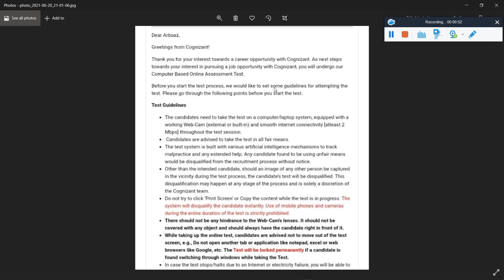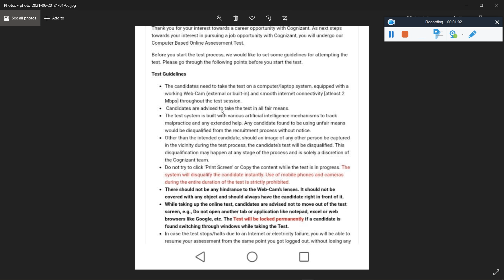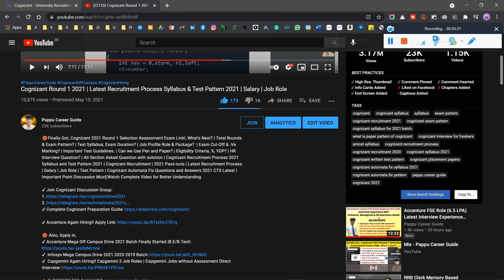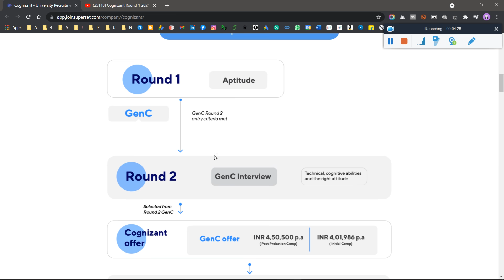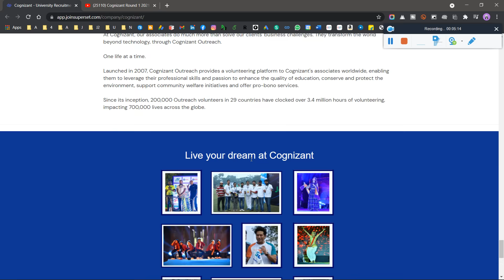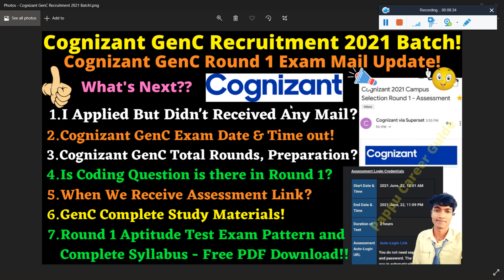🔴Cognizant Recruitment 2021 Batch! GenC Round 1 Assessment Exam Update & Free Preparation Materials!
🔴 Big Update, Cognizant GenC Recruitment 2021 Batch! | Cognizant GenC Round 1 Assessment Mail Update! | I Applied But Didn't Receive Any Mail? | Cognizant GenC Exam Date & Time out! | Cognizant GenC Total Rounds, Preparation? | Is Coding Question is there in Round 1?  | When We Receive Assessment Link? | On Which Criteria they Send Exam Link? - Important Point Discussion Must Watch Complete Video for Better Understanding

🛑Will TCS Send Mail for TCS Xplore or We Have to Join in TCS Xplore Program Manually| TCS ILP Xplore

🛑Why TCS Currently Not Hiring 2021 Batch? | Is TCS Bulk Hiring 2021 Batch in Future Using Oct & Feb?

✨ Hashtags ✨